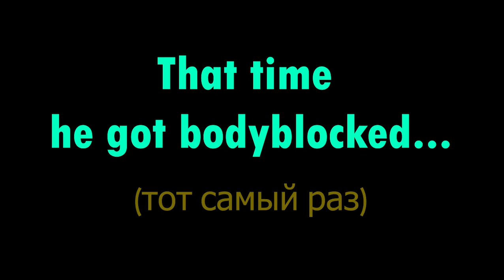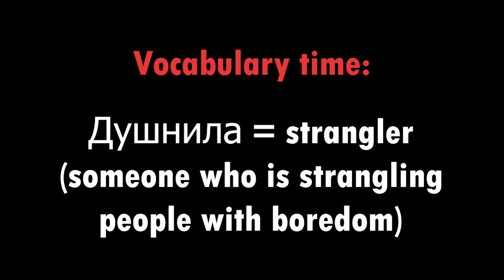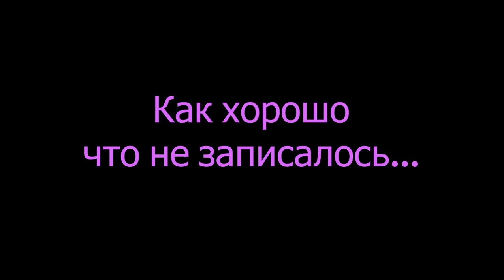Evil community being chaotic for 10 minutes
our new discord. Jump in!
hey, donating will increase motivation and quality, Thanks a lot for help!